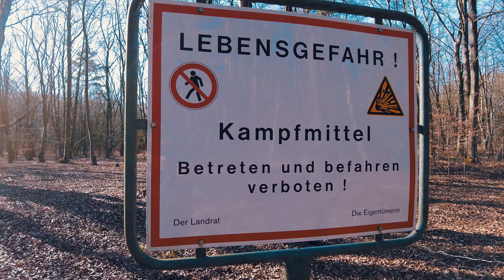Durchgeknallter Survival Biwak im Thüringer Wald [Folge 3]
In Folge 3 unserer Reise schlagen wir unser Survival outdoor Lager auf und machen Buchcraft Biwak auf Midlife BRO's Art.
Es gilt selbstgekauften Ravioli und Süppchen zuzubereiten und auf die Survival Art in unserem Biwak Lager zu verzehren.

Begleitet uns auf unserer Reise durch den Thüringer Wald und Ihr werdet einiges erleben.

- Wie finde ich mich auf dem Kanal zurecht?